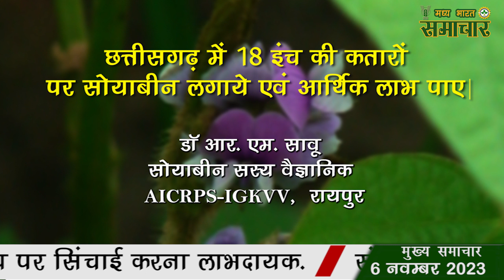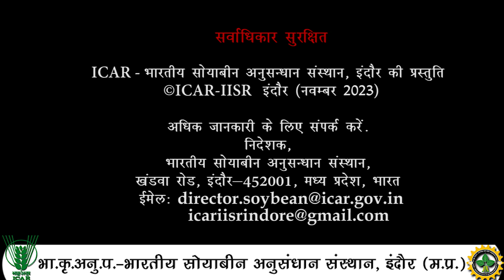ICAR-मध्य भारत समाचार अंक - 43 ||MADHYA BHARAT SAMACHAR PART - 43 || IISR INDORE